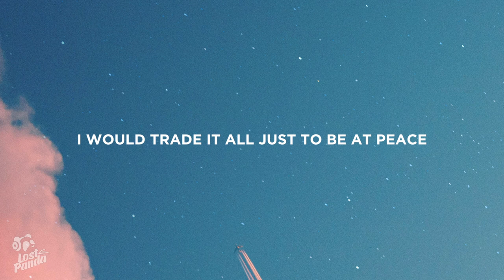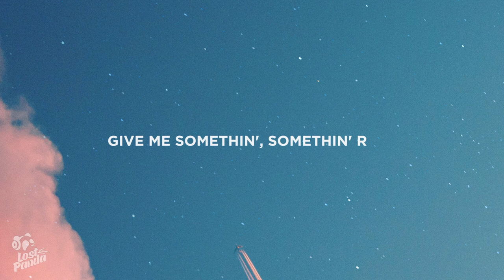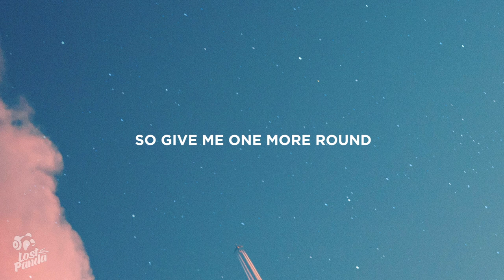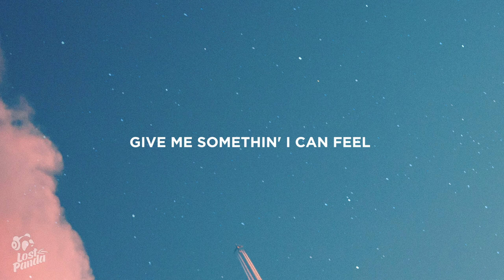Post Malone - Something Real (Lyrics)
“Post Malone - Something Real” Lyrics / Lyric Video by Lost Panda

Lostpandamusic.com/socials

[Chorus]
Give me somethin' I can feel
Light a cigarette just so I can breathe
Give me somethin', somethin' real (Yeah)
Seven hundred feet off the coast of Greece
Give me somethin' I can feel (Yeah)
No reservation, pull up twenty deep
I would trade it all just to be at peace

[Verse 1]
Stop, the gear's too high, this is overload
And no matter what car is sittin' outside, it's a lonely road
It's a double-еdge sword, cuttin' off ties with the onеs I know
So tell me, how the fuck am I still alive? It's a miracle, oh

[Pre-Chorus]
(No-o-o) And I can't believe, ran through a B at Louis V
It's what I need right now
(No-o-o) It's just money at the gates of hell, no VIP
Everybody waits in line

[Chorus]
So give me somethin' I can feel
720S, 750V
I was in Maldives sippin' burgundy
Give me something I can feel (Yeah)
Prada on my dick, Prada on my sleeve
I could play that pussy like it's "Für Elise"

[Verse 2]
I got real habits, I'm a snowmobile addict
Teal Patek steel when I feel panic, ah-ah, ahh
Throw a mil' at it, problem, throw a pill at it
Still at it, sign-another-deal addict (Ah-ah, ahh)

[Pre-Chorus]
And I can't believe everybody gets to drink for free
So give me one more round (Oh-oh-oh)
No cover fee at the gates of hell, no VIP

[Chorus]
How much psilocybin can a human eat?
Whiskey lullaby just to fall asleep
And it's what I want, it ain't what I need
Give me somethin' I can feel (Yeah, ooh)
Got everything, guess I'm hard to please
Give me somethin', somethin' real (Yeah, ooh)
I would trade my life just to be at peace

[Outro]
Give me somethin' I can feel (Ahh, ooh)
Give me somethin', somethin' real

👩‍💻 Share “Post Malone - Something Real” Lyrics with your friends!